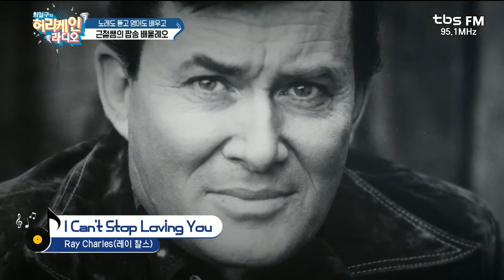세시봉 '상심의 바다'의 원곡 'Sea of Heartbreak' 가사 의미는?｜최일구의 허리케인 라디오 20190716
2019년 7월 16일, tbs FM 95.1MHz [최일구의 허리케인 라디오]
멜로디만 알던 팝송, 의미까지 알고 싶다면?
매주 화요일, 이근철 선생님과 함께하는 팝송 배울레오!

이번 주는 슬픈 시인 돈 깁슨의 'Sea of Heartbreak'에 대해 배워보아요!
(노래 : 돈 깁슨 Don Gibson)

*매일 14:11~16:00 tbs FM 유튜브 보이는 라디오로도 함께해요!